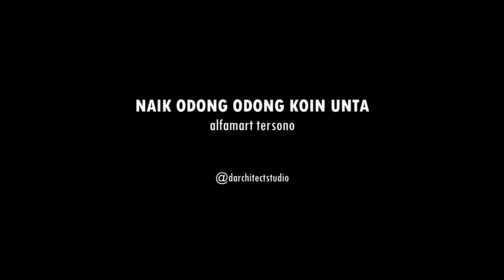NAIK ODONG ODONG KOIN UNTA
Naik Odong-odong Koin Karakter Hewan Unta di Minimarket Alfamart Tersono

Jl. Raya Limpung - Tersono No.km 2, Area Sawah, Tersono, Batang Regency, Central Java 51272